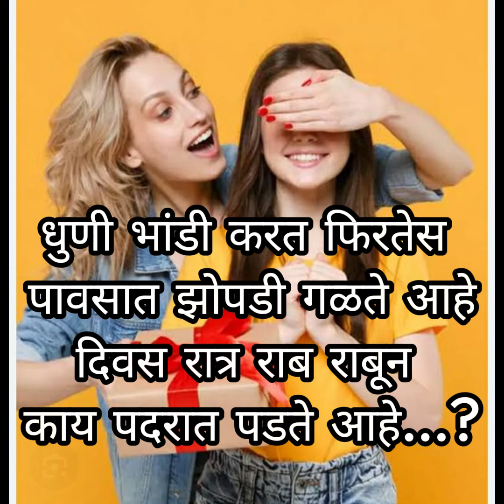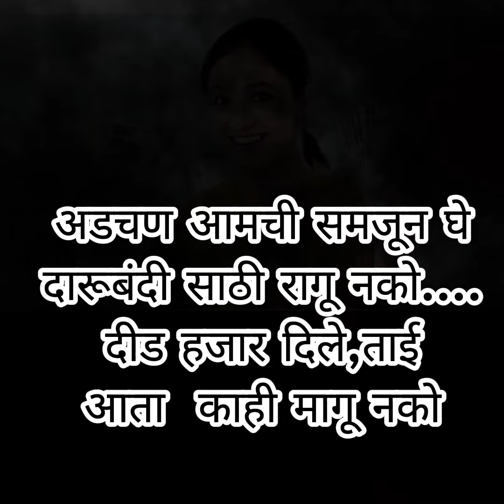ladki bahini yojana || kavita